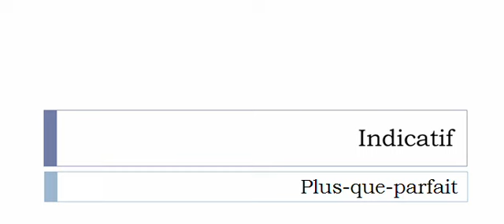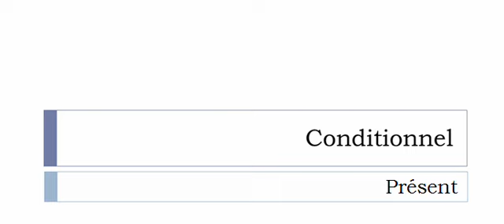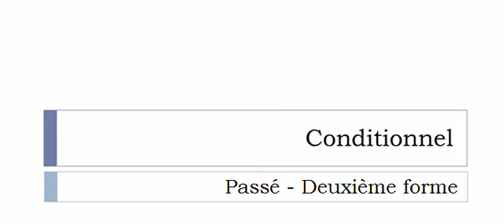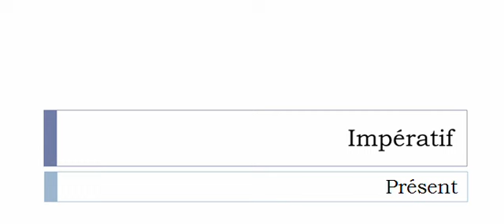เรียนรู้ภาษาฝรั่งเศส = การผันคำกริยา = Amenuiser